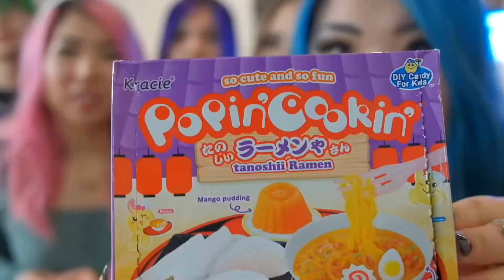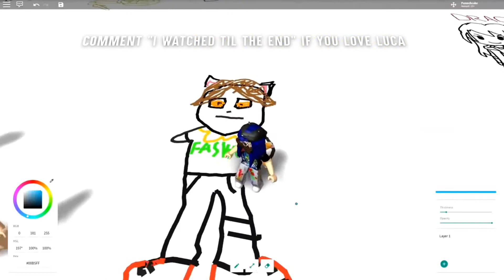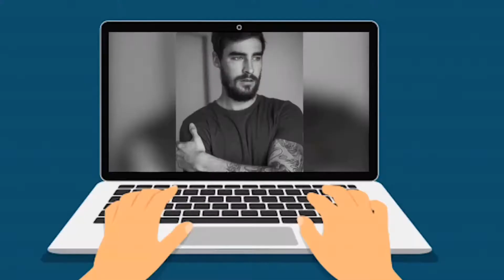Why Luca is the New MEMBER of ItsFunneh's Krew!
ItsFunneh Krew Luca as a new member A student at Yandere High School, Lincoln ''Lucas Anthony Sanders has the Latin name of Loukas. Lucania is a region in southern Italy (of uncertain meaning).  (Loukas) had the meaning "from Lucania". Saint Luke was a doctor who traveled with Saint Paul. In the New Testament, he is credited with writing the third Gospel and the Book of Acts. Its name (in different spellings) became common among Christians due to its renown. English is the oldest language in Europe, and the name Luke has been around since the 12th century. In the Star Wars saga, the fictional bearer was the hero Luke Skywalker.